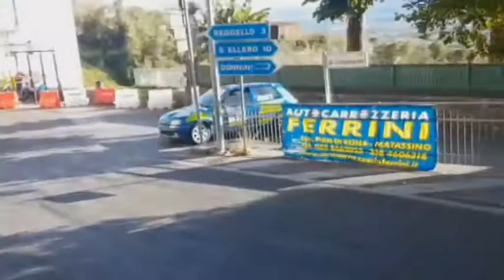Nicola Fiore e Filippo Nannetti - Toscana Motori 07set17